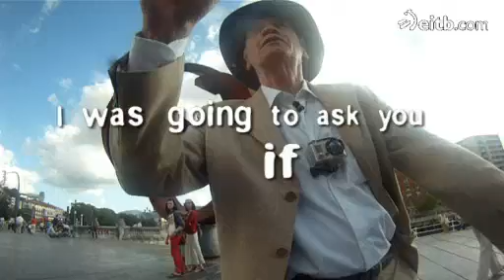'In English, please', sixth lesson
'In English, please' saioaren seigarren eskolan Bilboko kaleetan ibili gara eta Bizkaiko hiriburuko eta Euskal Herriko hainbat ezaugarri errepasatu dugu.
En la quinta clase de 'In English, please' hemos paseado en bici por Bilbao y hemos repasado características de la capital vizcaína y de Euskal Herria.